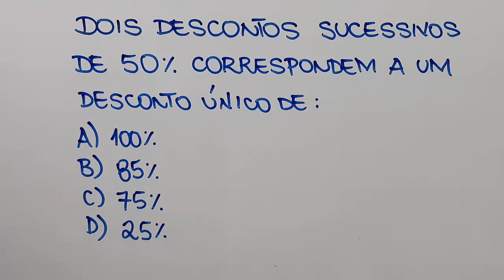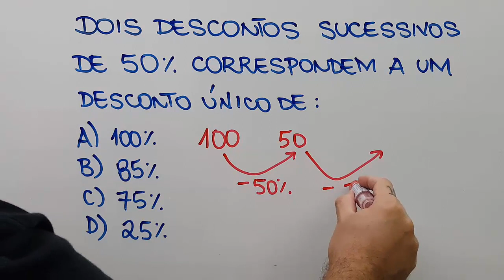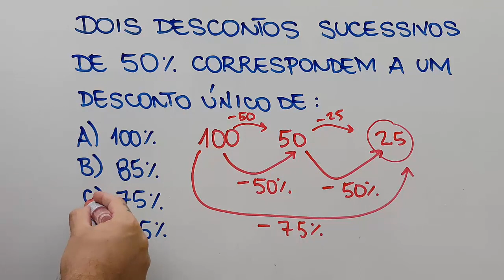Problema de Porcentagem: Descontos Sucessivos.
Veja como calcular dois descontos sucessivos de 50% e encontrar o desconto único equivalente.